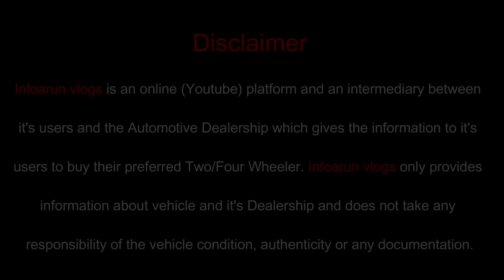Cheapest second hand luxury cars | Best preowned luxury cars | Luxury cars on sale at cheapest price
We are back again with another Premium Sedan & Luxury SUV's cars at CAR DEAL in Netaji Subhash Place, Delhi and today we have cheapest cars for sale. All the cars are in excellent condition with amazing price.

In today's vlog we have We have Premium Sedan & SUV's in amazing price where in SUV's we have BMW X1 & X5, Audi Q3, Volvo XC60 and in Premium Sedan we have Skoda Superb in excellent condition with challenging price.

Showroom : CAR DEAL

Add : PP Trade Centre, Netaji Subhash Place, Wazirpur, New Delhi, Delhi 110034